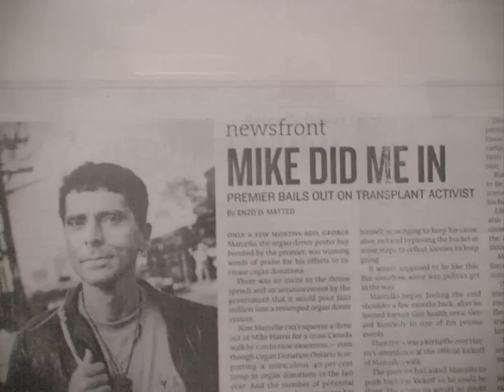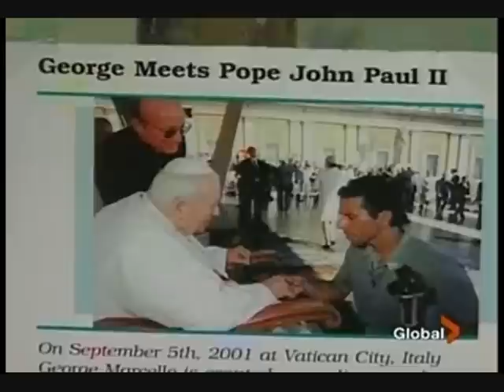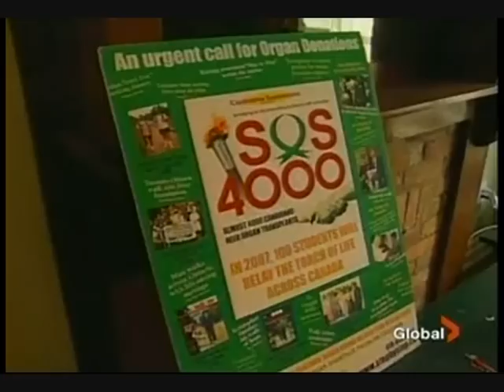George Marcello inspires 120 million dollars with Premier Harris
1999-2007. This short documentary starts off in the 2nd Campaign THE ONTARIO WALK Sep 1999. Step By Step influenced the allocation of 120 million dollars towards a new organ agency in the Ontario Government of Premier Harris. The film shows how Step By Step was negleted during the following years with Governments in Ontario and Canada. The result of this neglect probably prevented many lives from being saved.